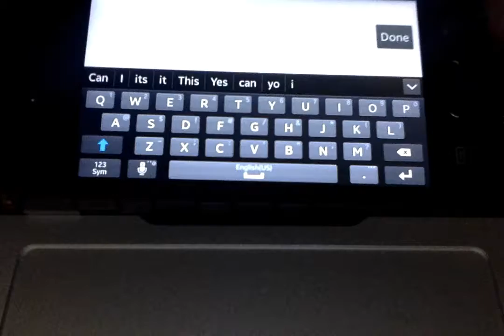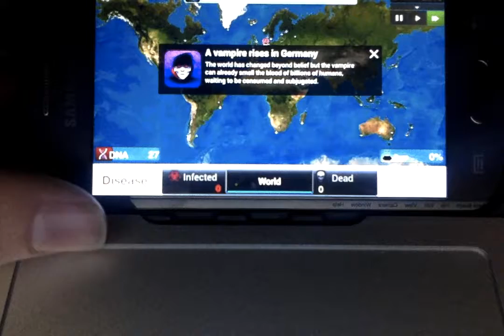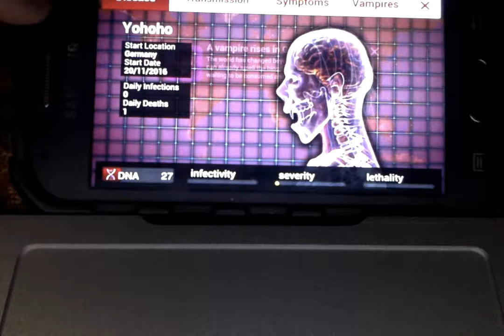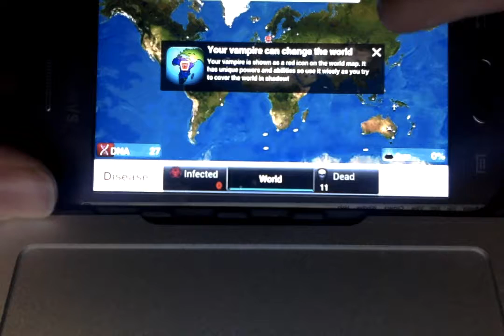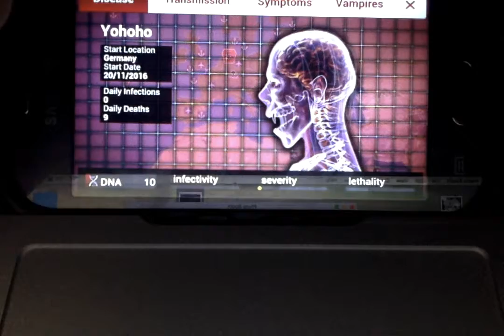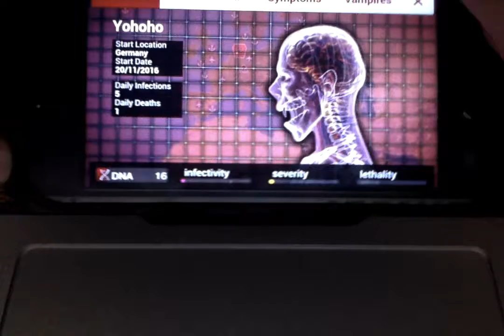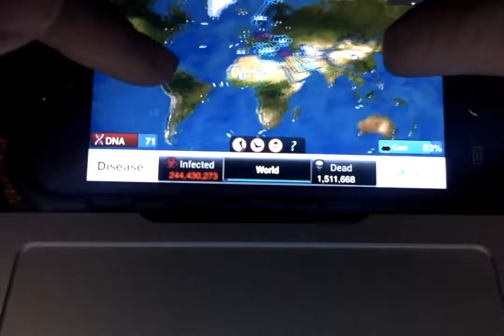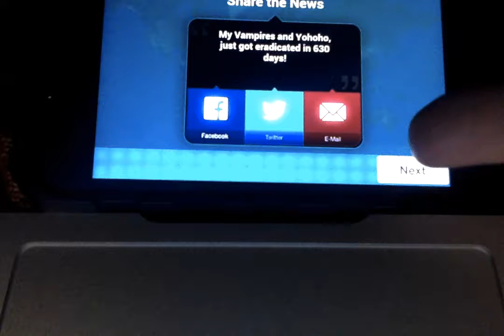Yo ho ho!! vampires are taking over./ plague inc. #4-shadow plague